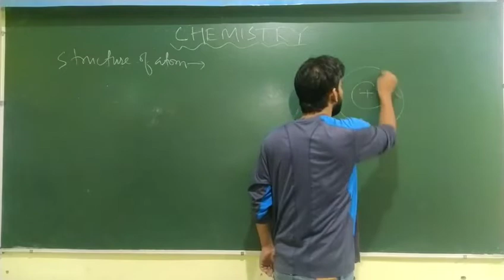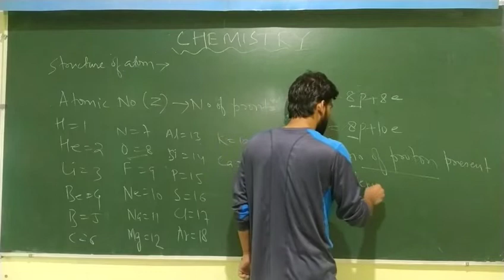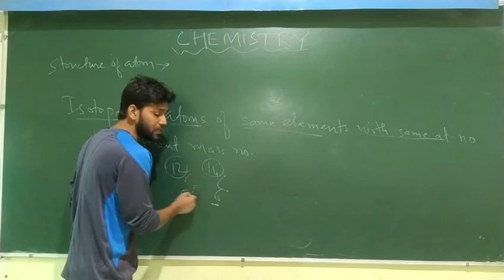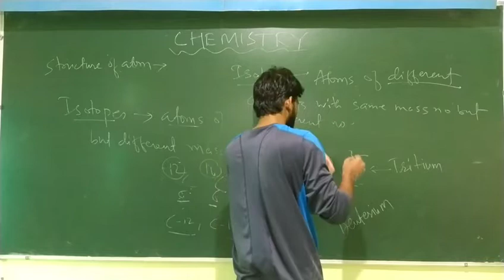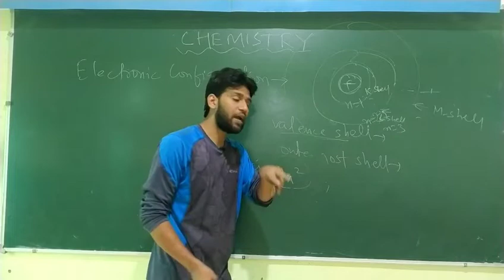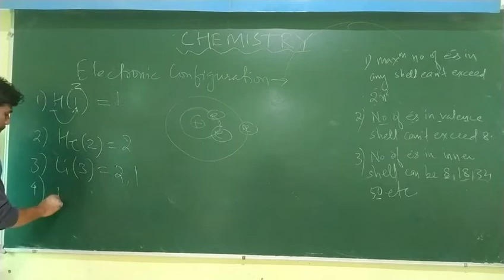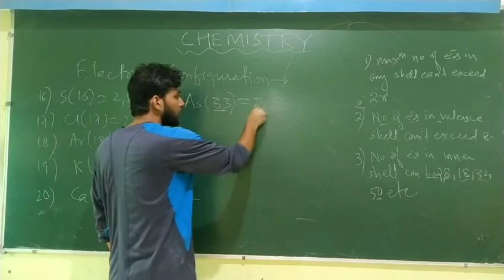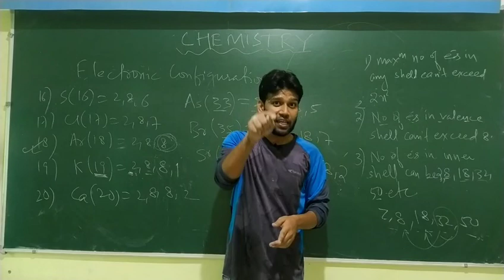Class 10th_ Lect #02 | Chemical Rexn and eqn